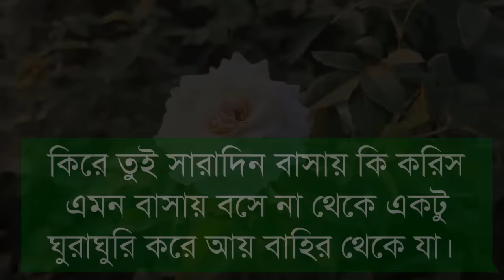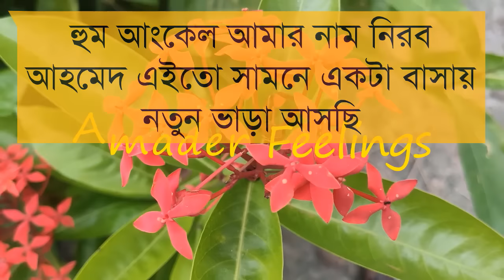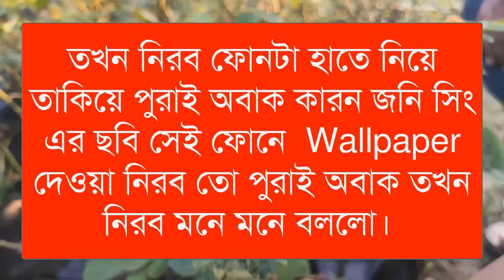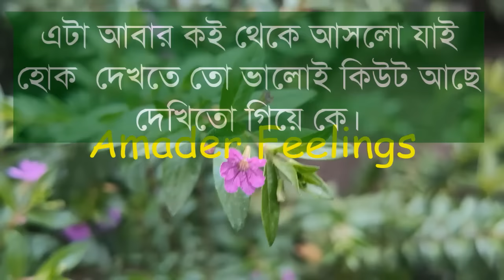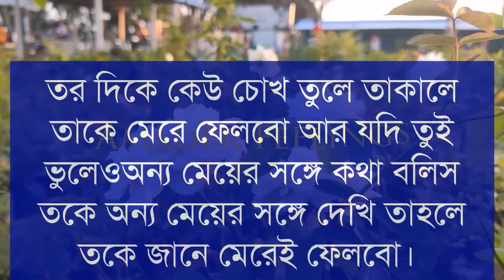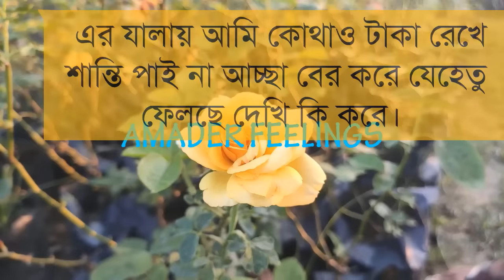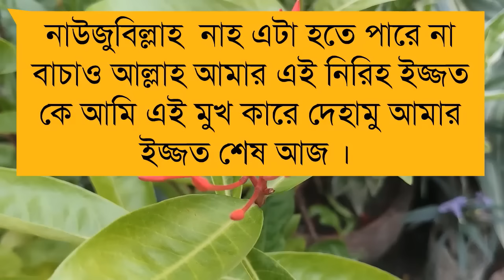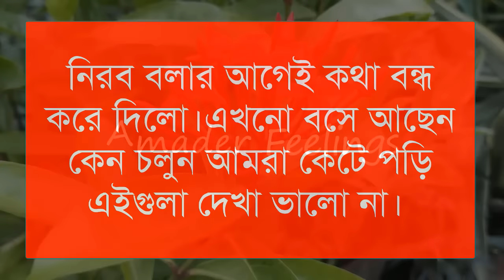এলাকার ফাজিল মেয়ে যখন বউ||সকল পর্ব||ROMANTIC LOVE STORY BANGLA ||AMADER FEELINGS ||Ashik,Priyanka..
PRESIDENT- Amader Feelings
🔴• Thumbnail Edit : Sagor Dewan (Me)
🔴• Video Edit :  Sagor Dewan ( Me)

🔴Voice:- 🎙️আশিক🎙️প্রিয়াংকা🎙️সাজিদ🎙️মাফি🎙️মিষ্টি🎙️দোলন🎙️মৌমিতা🎙️জিতু🎙️সামিয়া🎙️নাইম🎙️ফারুক🎙️প্রিয়া দাস🎙️সুমন 🎙️ইমরান🎙️নীল ভয়েস🎙️নাজমিন🎙️খুকুমণি🎙️অপু স্টোরি